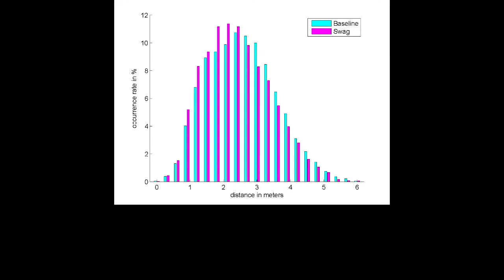A Thing of Beauty: Steering Behavior in an Interactive Playground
Robby van Delden, Alejandro Moreno, Dennis Reidsma, Ronald Poppe, Dirk Heylen

Session: Exertion, Sport, Bodies

Abstract:
Interactive playgrounds are spaces where players engage in collocated, playful activities, in which added digital technology can be designed to promote cognitive, social, and motor skills development. To promote such development, different strategies can be used to implement game mechanics that change player's in-game behavior. One of such strategies is enticing players to take action through incentives akin to game achievements. We explored if this strategy could be used to influence players' proxemic behavior in the Interactive Tag Playground, an installation that enhances the traditional game of tag. We placed the ITP in an art gallery, observed hundreds of play sessions, and refined the mechanics, which consisted in projecting collectible particles around the tagger that upon collection by runners resulted only in the embellishment of their circles. We implemented the refined mechanics in a study with 48 children. The playground automatically collected the players' positions, and analyses show that runners got closer to and moved more towards taggers when using our enticing strategy. This suggests an enticing strategy can be used to influence physical in-game behavior.